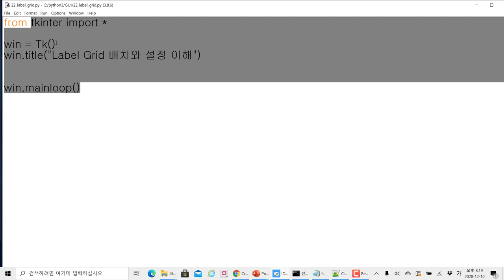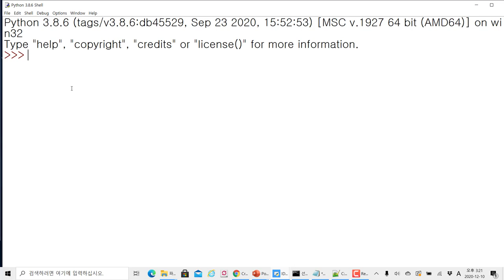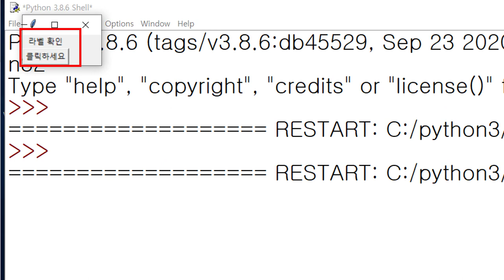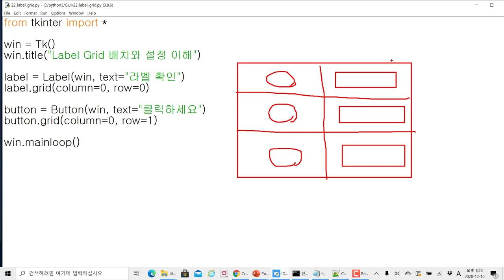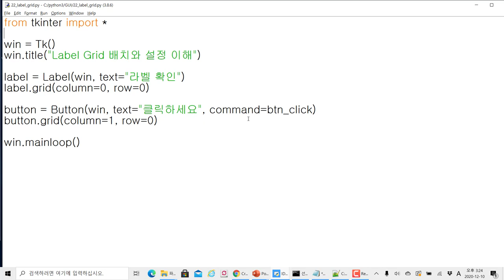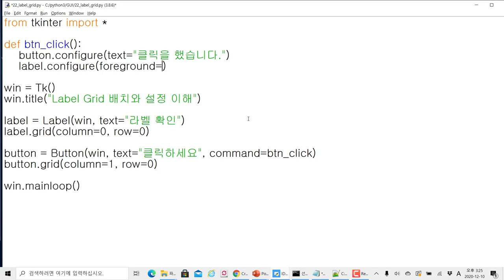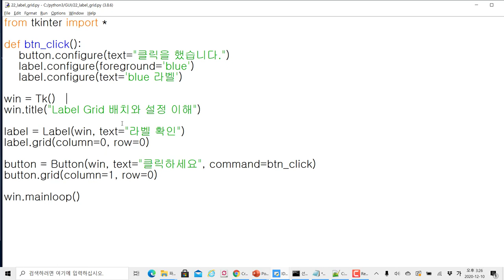파이썬 GUI - tkinter grid 배치와 configure 설정 이해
모두코딩 )에서 제공하는 IT 프로그램 과정입니다. 이번 주제는 "파이썬 GUI - tkinter grid 배치와 configure 설정 이해"입니다.